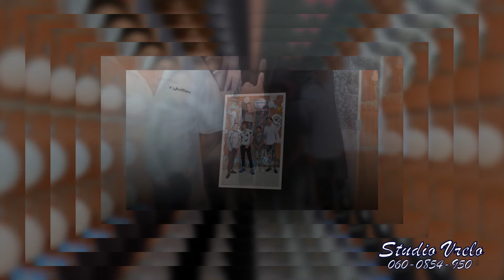Sabina- 18. rodjendan 06.06.2021. god. Bela Palanka-1 (Studio Vrelo-4K Ultra HD)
Studio Vrelo-4K Ultra HD 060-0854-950 Profesionalno snimanje, fotografisanje, montaža, pozivnice za sve vaše proslave, rodjendane, rodjenja, krštenja, svadbe (VEOMA POVOLjNO) pozovite telefon: Studio Vrelo-4K Ultra HD
Ovaj video i audio snimak, vlasništvo je Oficijalnog kanala-Studio Vrelo.Zabranjeno je kopirati (Reuploadovati) na svoj lični kanal zbog kršenja prava, kvarenja slike, zvuka i nepotrebnog gomilanja videa na YouTube!
Svako kačenje videa na YouTube, biće prijavljeno YouTube Administratorima.